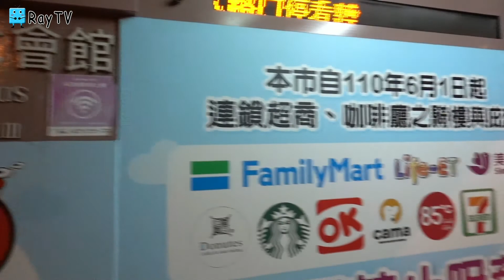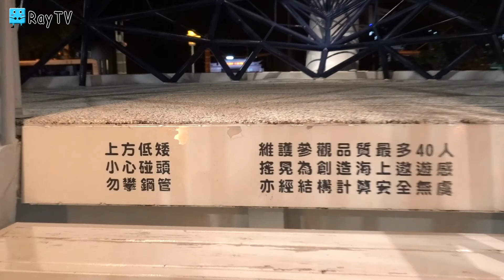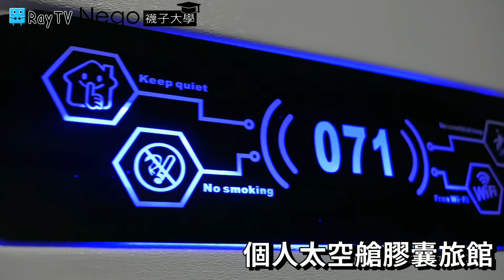大魚祝福│台南晚上哪裡去※安平夜景推薦